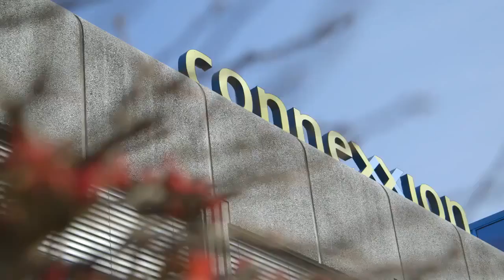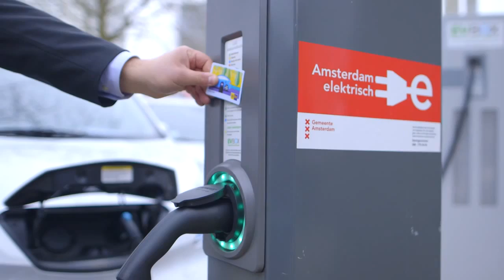Hail the Electric: Amsterdam's EV Taxis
Amsterdam is the electric vehicle taxi capital of the world, as more taxi companies operate Nissan LEAF and e-NV200 vehicles.